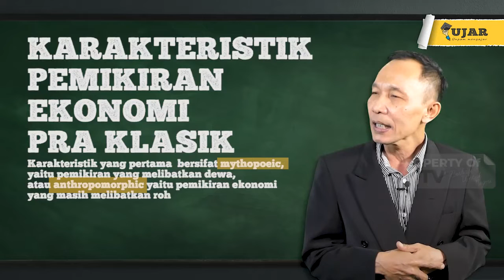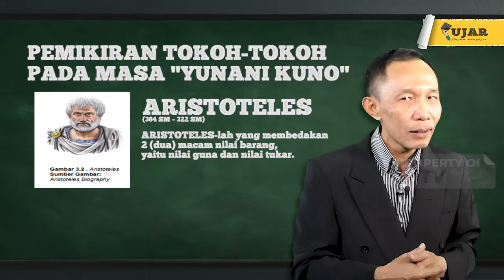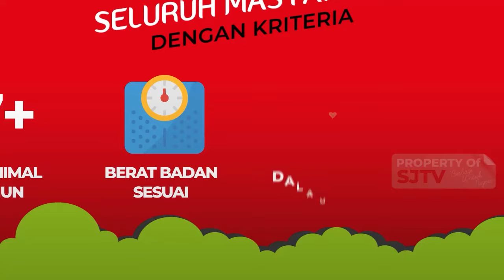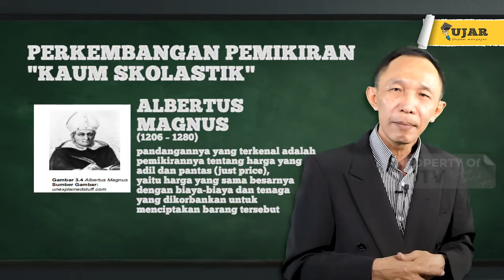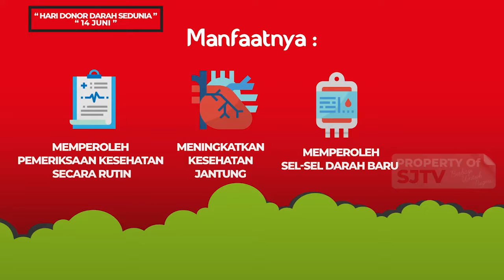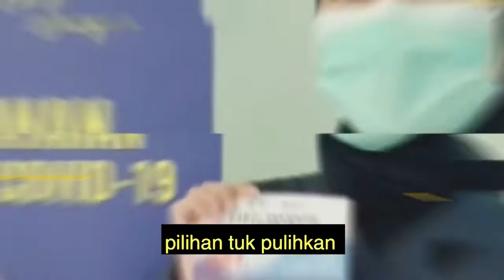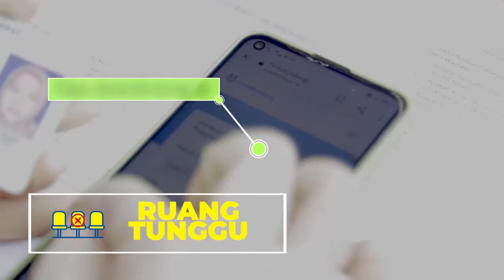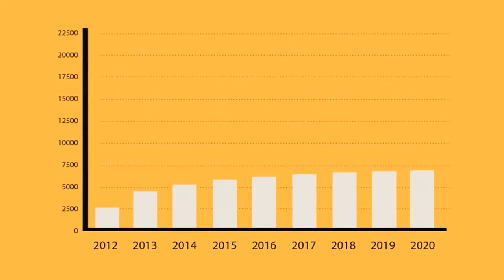UJAR SEJARAH TEORI EKONOMI PERTEMUAN 3 PEMIKIRAN EKONMI ALIRAN PRA KLASIK